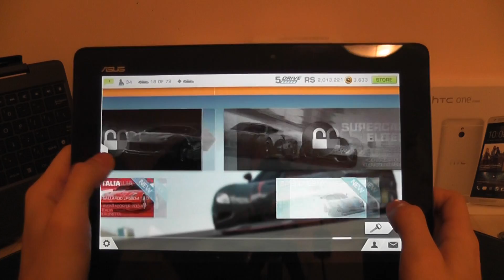ASUS Transformer Pad TF701: Real Racing 3 Gameplay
A gameplay review of Real Racing 3 on the ASUS Transformer Pad - Tegra 4 version.